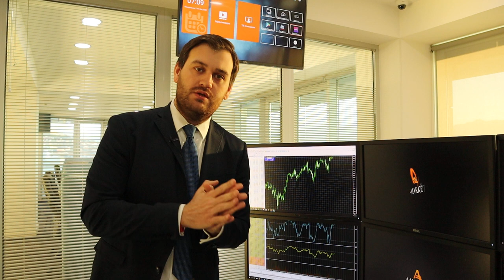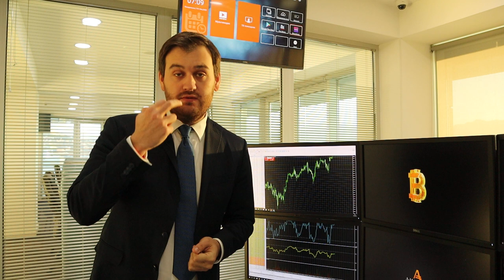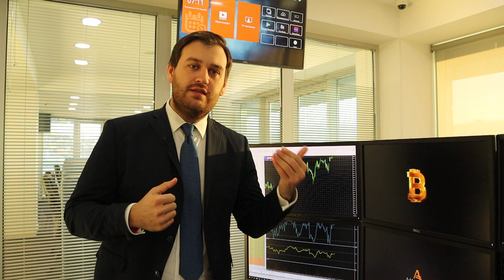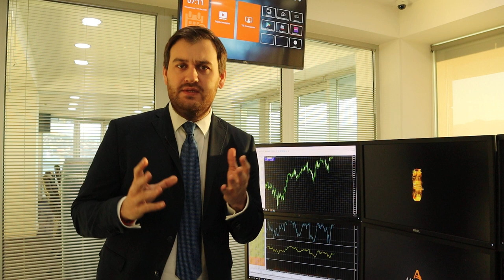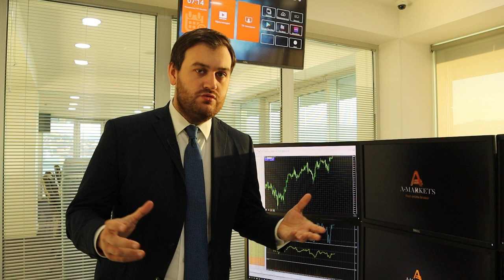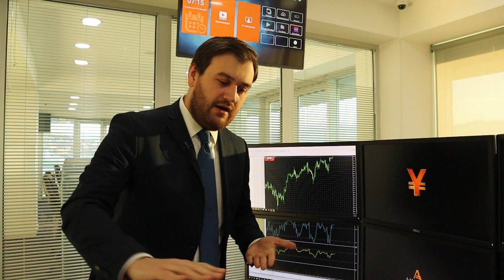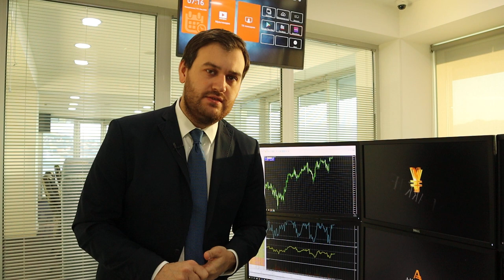Сколько теряет китайская экономика из-за вируса? | AMarkets